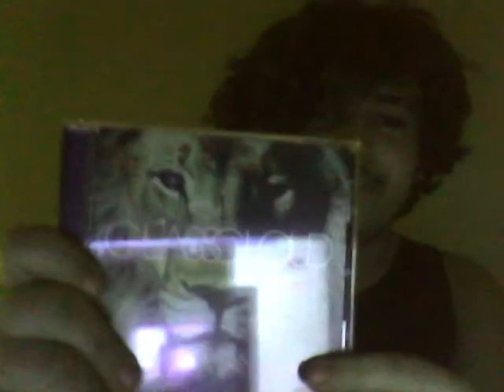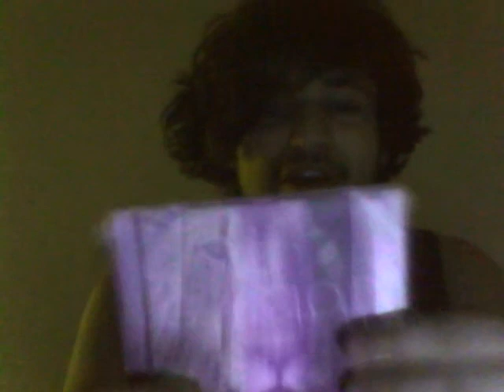Glass Cloud - The Royal Thousand Album Review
MUCH BETTER REVIEW!
Seriously listen to it, FANTASTIC. I'm obsessed.